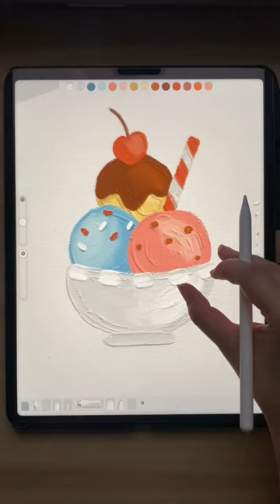Ice cream, anyone? 🍨